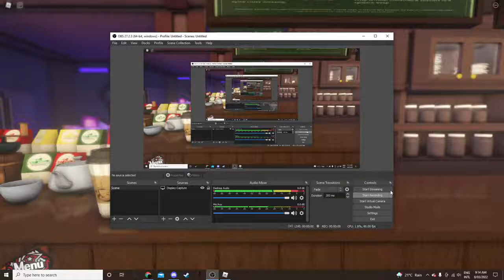another random rot recording (with a song by deszilla)